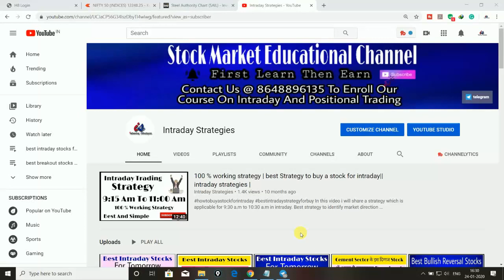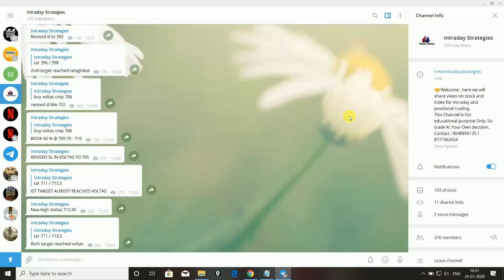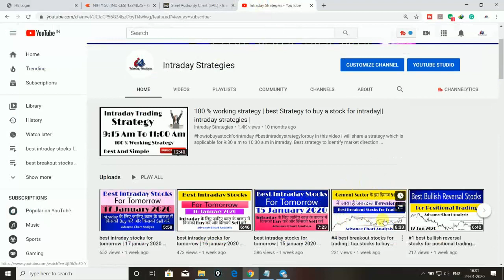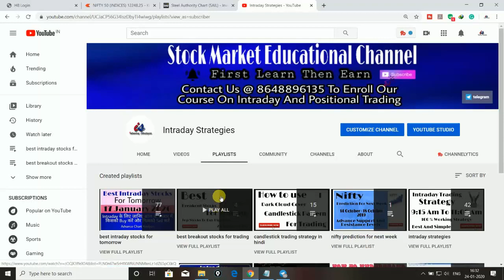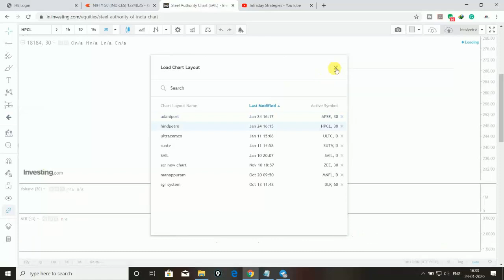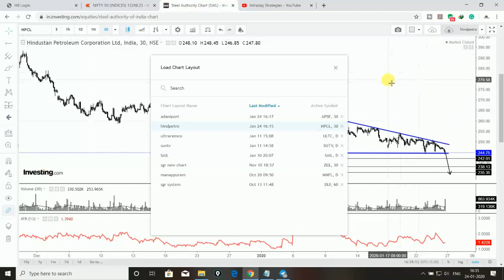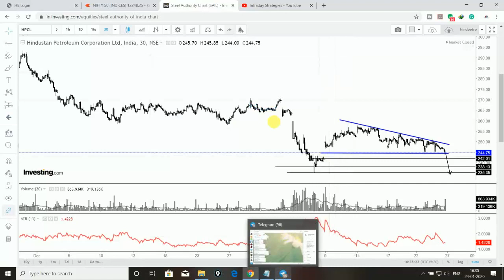best intraday stocks for tomorrow | 27 january 2020 | intraday strategies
In this video i will share view about some stocks for 27 january 2020 which may  comes in action  for intraday.

join our telegram channel to get live views on stocks and index

trading

100 % SIMPLE CANDLESTICK PATTERNS TO IDENTIFY A PROFITABLE STOCK FOR DAY TRADING